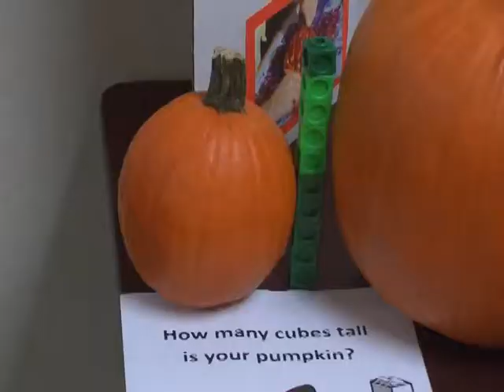Early Childhood Education Expo